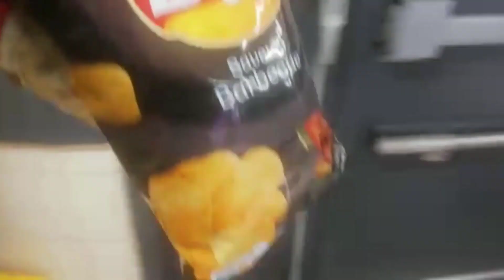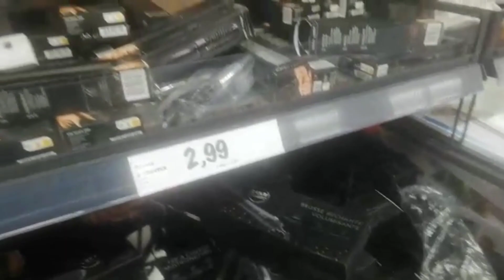Bhindi banai new style mein | my daily routine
daily routine,routine
daily routine challenge
school day daily routine
family vlog
daily vlogging
daily vlogs
my routine
daily vlogger
stories
morning routine
routine challenge
routine vlog
family videos